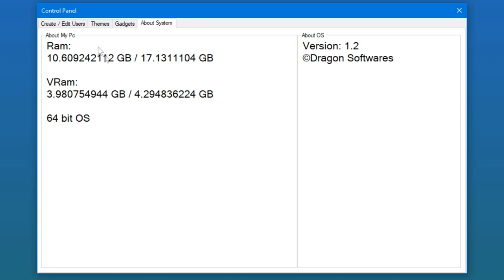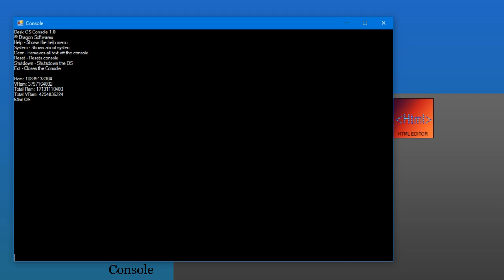Desk OS 1.2 Trailer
INFO:
Language: Visual Basic
Program: Visual Studio

PC Specs:
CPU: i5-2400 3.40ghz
RAM: 16gb
GPU: gt 1030

Discord Server:

Desk OS
Join Desk OS Now!!!

Features:
Great Community
Download Desk OS Early with BETA releases
AND MORE
JOIN NOW!

Desk OS